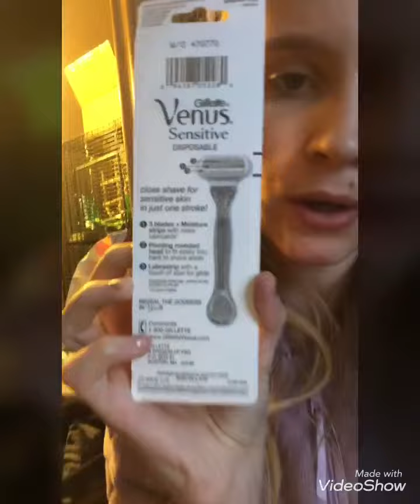VLOG 24| CLEANING DAY!!!!